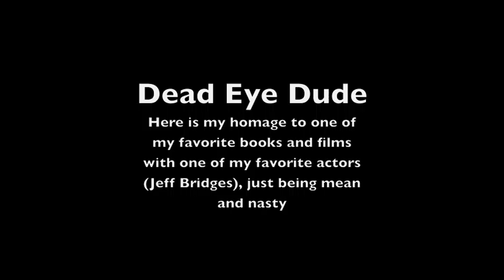Dead Eye Dude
Movie depicting my progress in painting Jeff Bridges as Marshall Rooster Cogburn
from the Coen Brothers film True Grit